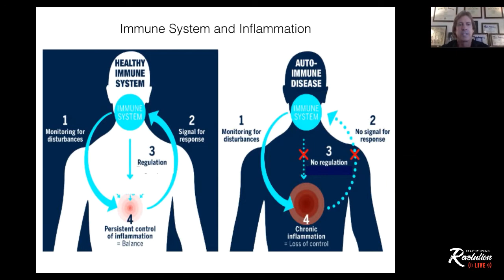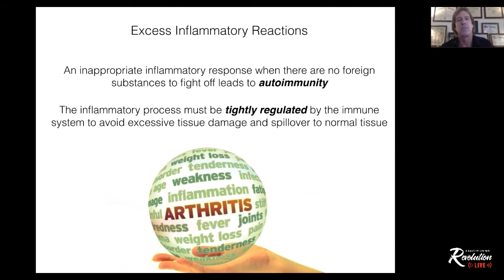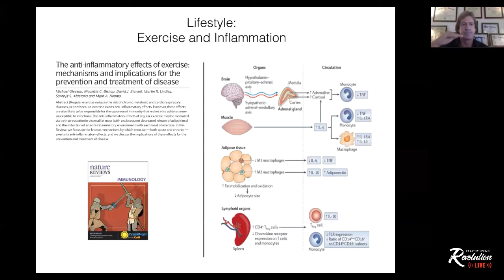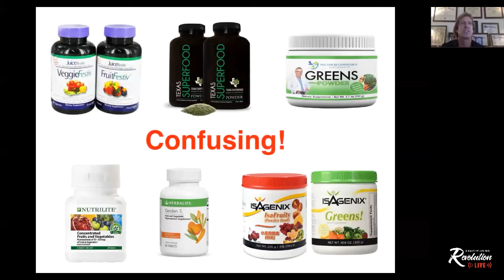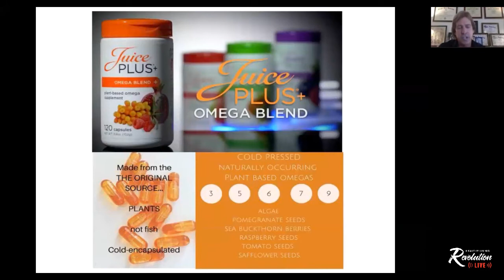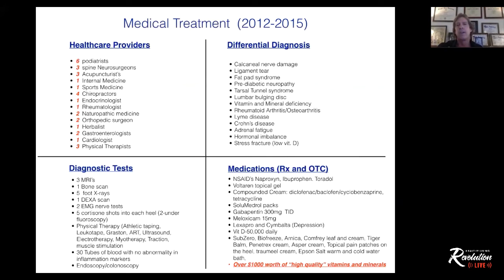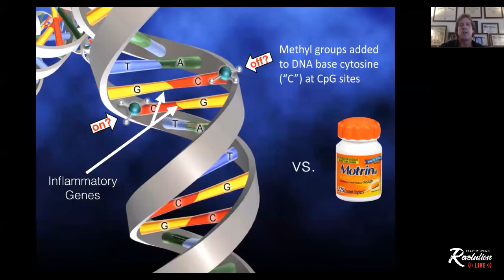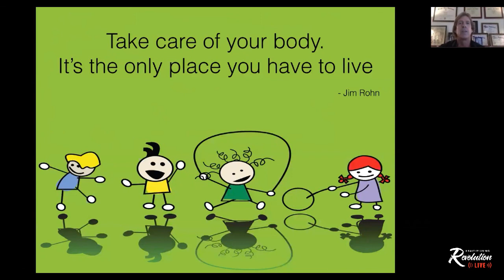Inflammation- How to Avoid Getting "Burned!" by David Phillips, M.D.